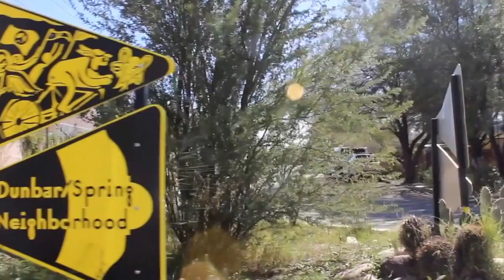Dunbar Spring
This video is about Dunbar Spring